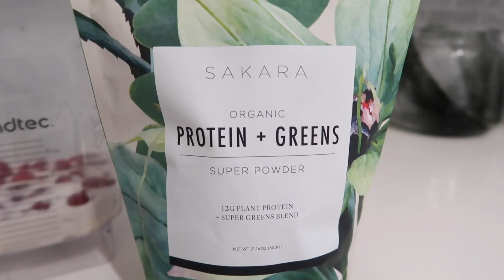5 Productivity HACKS you should do daily/ Get it all done with me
This video is  in collaboration with Sakara

5 Productivity HACKS you should do daily/ Get it all done with me
Thumbs up for more "Girl Boss" type videos! what do you want to see next?!